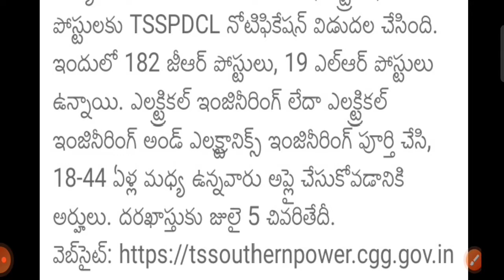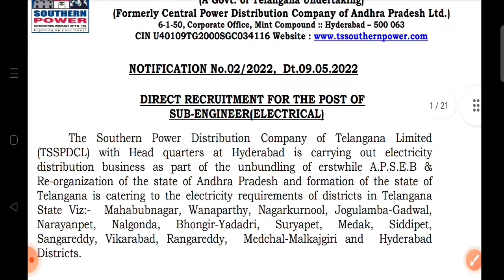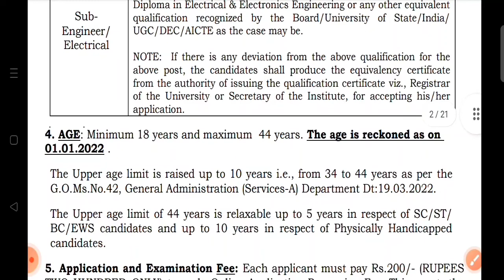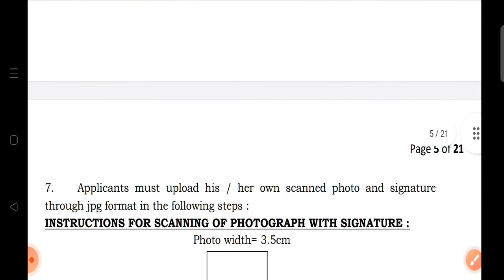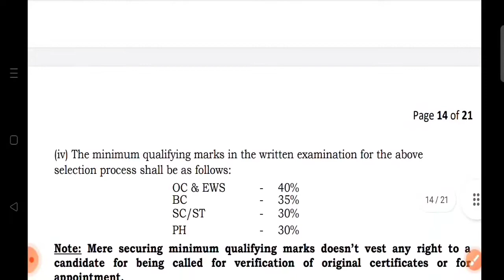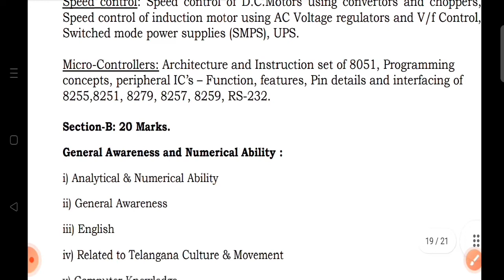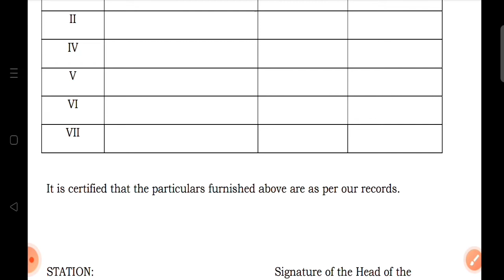TSSPDCL|విద్యుత్ శాఖలో ఎలక్ట్రికల్ ఉద్యోగాలు|TS LATEST ELECTRICAL JOBS 2022#tspsc#groups#tsspdcl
🔥 playstore  లో Naveena Study Hub App ను డౌన్లోడ్ చేసుకోండి 👇
    పై link ను డౌన్లోడ్ చేసుకొని మీకు నచ్చిన కోర్స్ ను buy చేసుకోండి